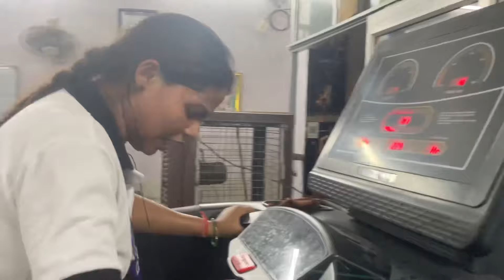Office Se Sidhe Pahunch Gaye YGM 🏋️‍♀️ ॥इतनी जल्दी सिलेंडर ख़त्म, भूखे रहे॥Ranulakhanpandit vlog